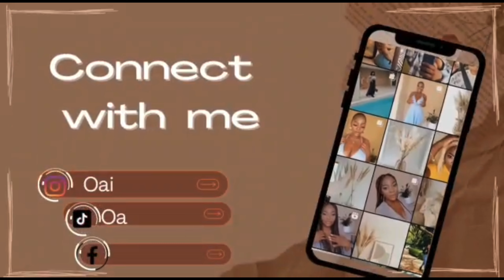Waking Up in a Cozy Hotel Room | Morning routine,Silent Vlog:Motswana YouTuber